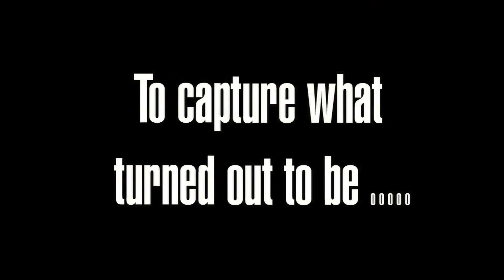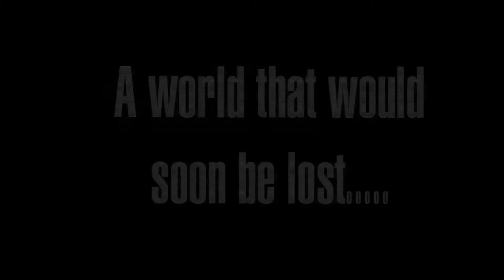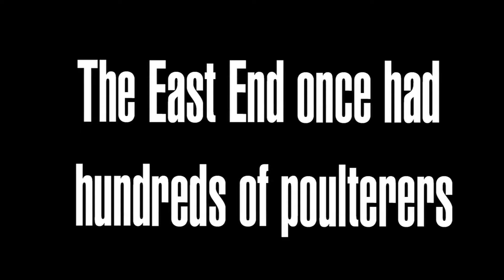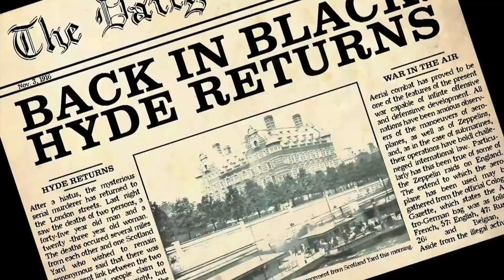Steven Berkoff's Stories from the Wild East